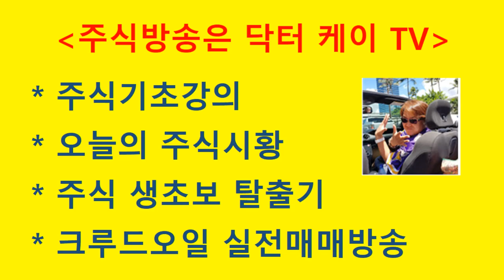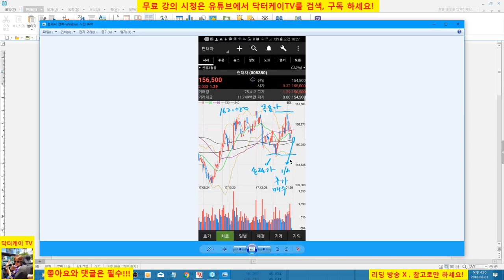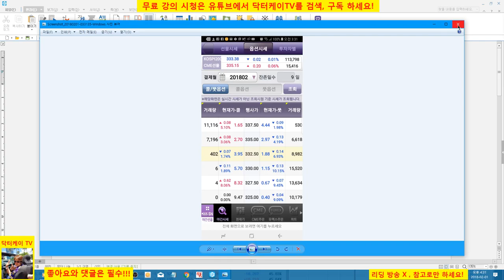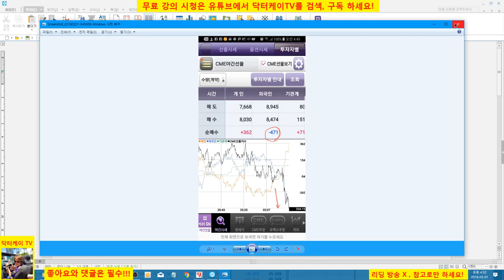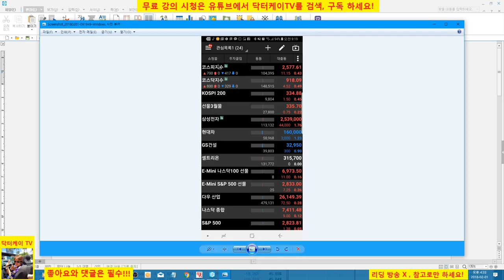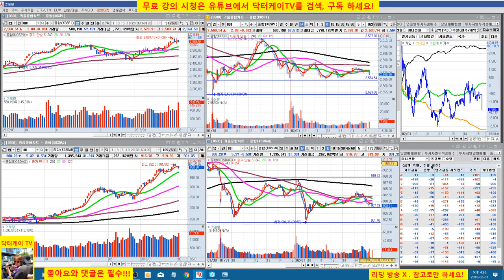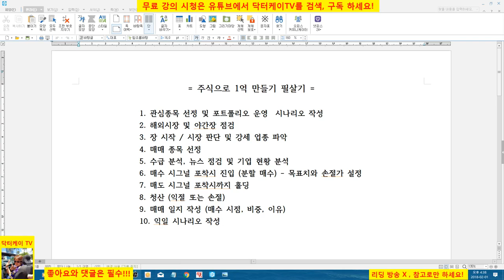= 닥터케이 TV =주식기초강의 80회/주식으로 1억만들기 필살기 1편/직장인과 주식초보를 위한 주식방송